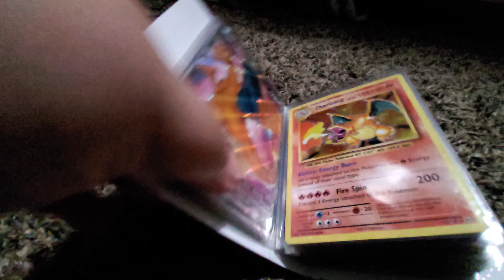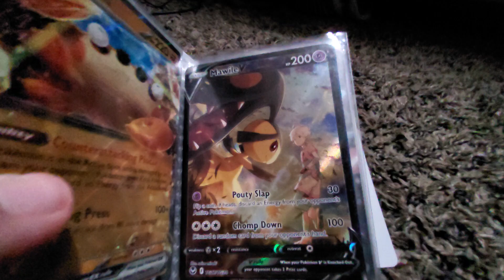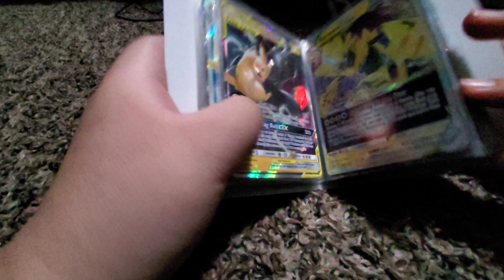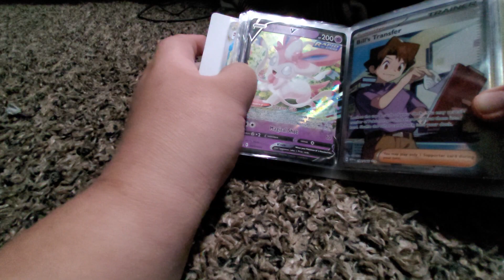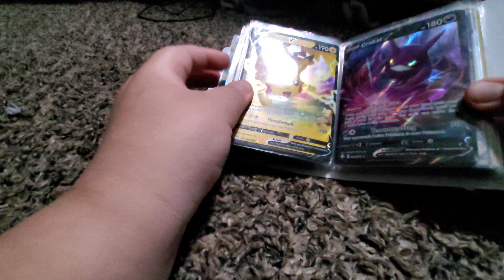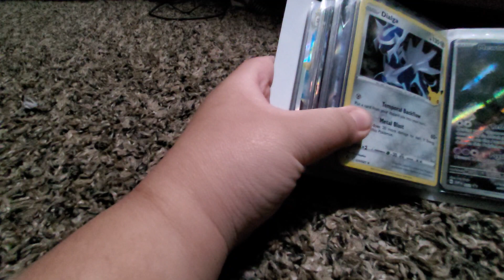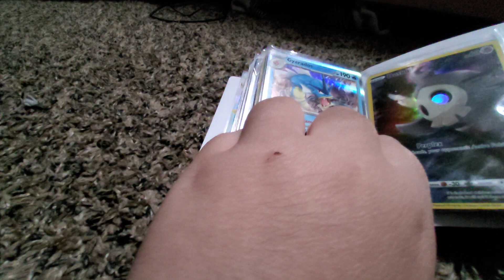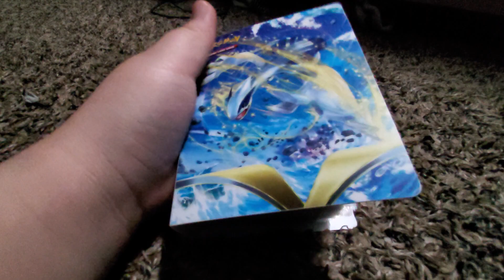update Pokémon mini binder